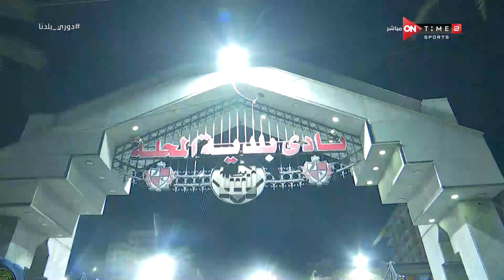دوري بلدنا-حلقة السبت 17/06/2023 مع فتح الله زيدان - الحلقة الكاملة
"برنامج دوري بلدنا يقدمة الاعلامى خالد لطيف يناقش اخبار وقضايا الكرة المصرية بصفة عامة وبالاخص دورى الدرجة الثانية والثالثة ويكشف عن كواليس الاخبار والمباريات واللاعبين المصريين